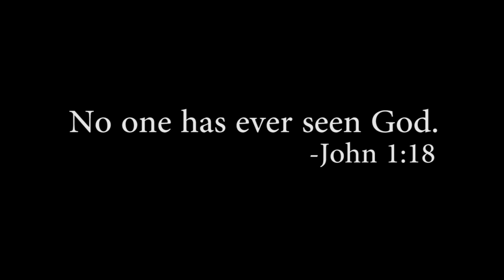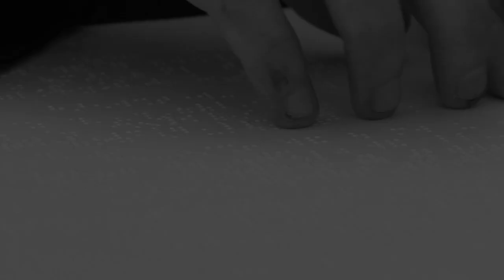Trailer - Unseen - Dcn. Jamie Dennis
Dcn. Jamie Dennis is a seminarian for the Diocese of Owensboro.  On 8 Aug 2015 he was ordained to the diaconate.  In association with Gideon Productions, we filmed his ordination.  He agreed to give an interview for Lolek Productions.  God willing, in May of 2016 he will be ordained to the priesthood.

FULL RELEASE - COMING SOON!